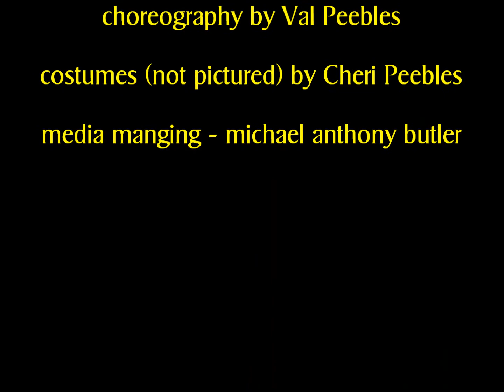Krazy Kamp PROMO